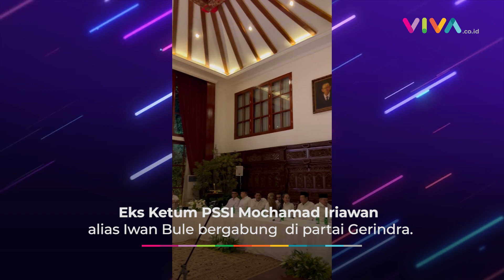MENGEJUTKAN! Iwan Bule Gabung Gerindra Gantikan Sandiaga Uno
VIVA - Mantan Ketua Umum PSSI Iwan Bule resmi menggantikan Sandiaga Uno sebagai Wakil Ketua Dewan Pembina Partai Gerindra. Informasi ini diumumkan sendiri oleh Iwan dalam Instagram Stories. (RK-DRP-RN)